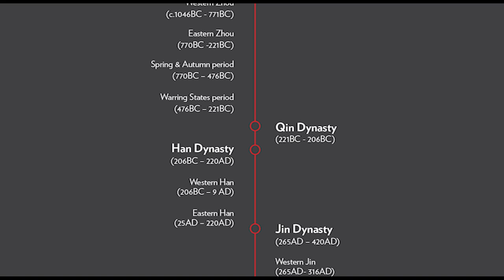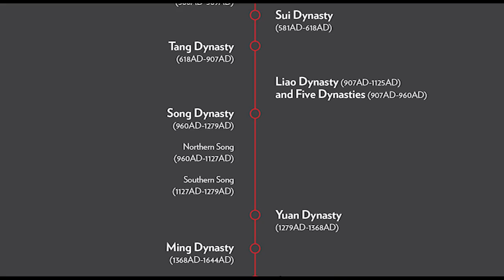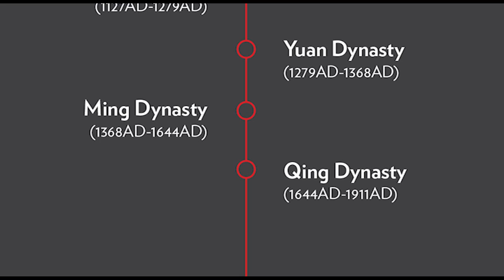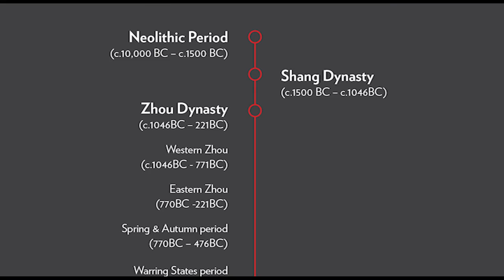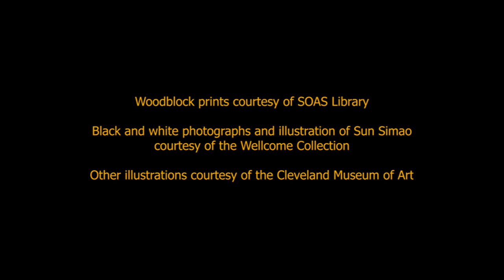Ancient Vessels – a virtual tour @ the Brunei Gallery, SOAS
Presented at the Brunei Gallery, SOAS the Ancient Vessels exhibition explored Chinese history and culture through vessels.

This tour of the exhibition takes in the blurred boundaries between food and medicine in Chinese culture, the importance of vessels in religious and ritual practices, food and drink in burial traditions, the different vessels used for wine and tea consumption as well as the special designs and decorations on food and drink vessels.

Ancient Vessels was cut short by the outbreak of Covid-19, but this virtual tour will bring the objects and history to you. It is given by Dr Stacey Pierson, Reader in the History of Chinese Ceramics SOAS, School of Art.

The exhibition is presented by the Brunei Gallery, SOAS and the Museum of East Asian Art, which provided all of its beautiful objects.